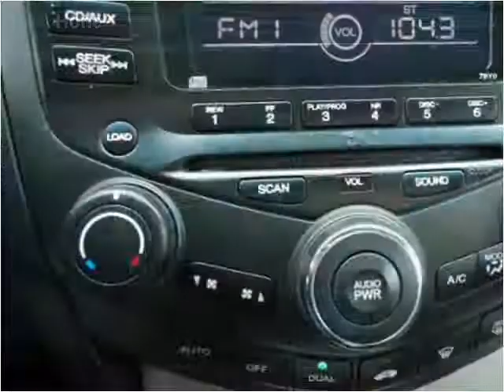2003 Honda Accord Used Cars Palatine IL